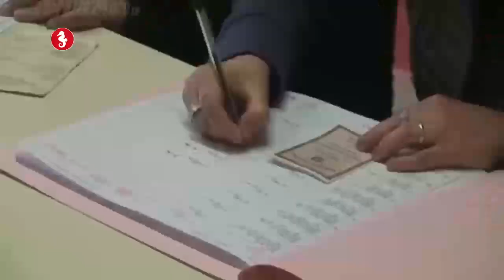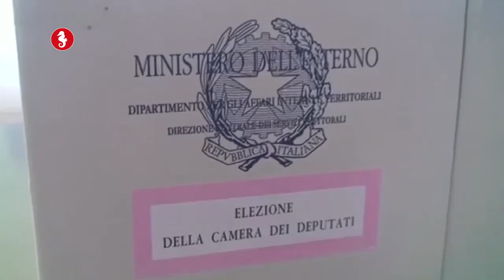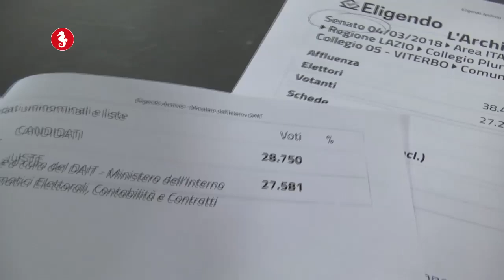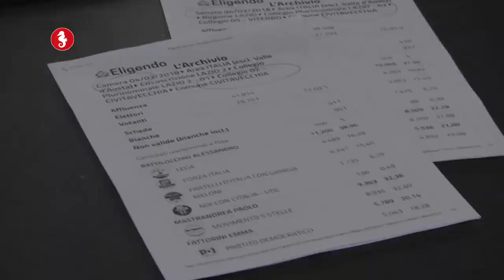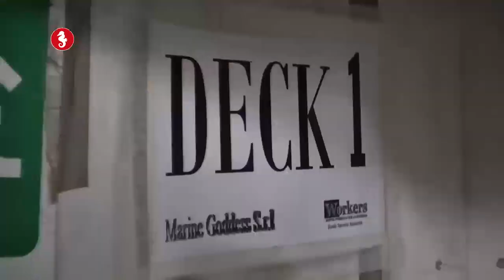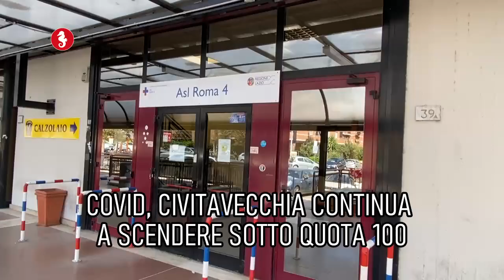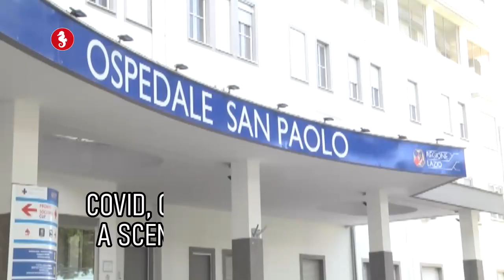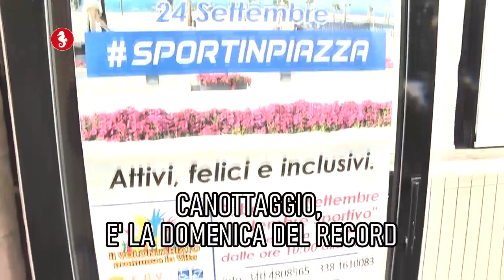TG SERA 22 SETTEMBRE 2022